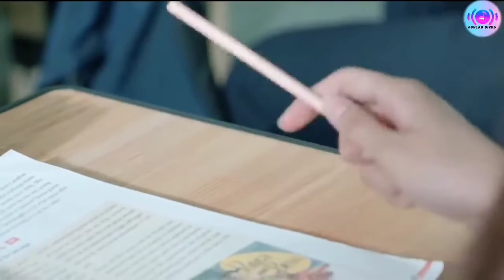Korean mix new Nepali song 2021Lahure 3 female version(Chhiwang Lama/Neeru Budha)kancha jadai chu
🎵💽Written/Composed/Performed:Chhewang Lama

🎵💽Arrange:Romin Bajracharya

🎵💽Studio:Wip Studio

🎵💽Mua:Heena Magar

🎵💽Guitar:Sanjal B2 Bhandari

Singer:Neeru Budha

▶️Drama Name:Reset In July

IMPORTANT NOTICE

if you are the artists or the owner of the song and don't want my video published, please contact us under comment, and I will remove it directly from my channel. thank you 🙏

thanks for the watching this video hope you like it and don't forget to subscribe my channel and share this video with your friends and press the bell icon for the latest updates